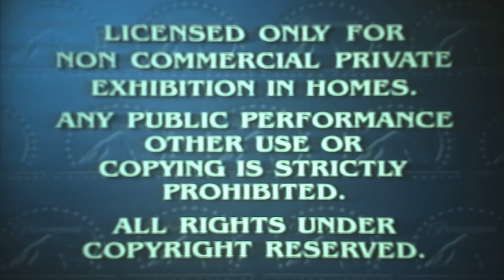Opening To Romeo & Juliet 1995 VHS